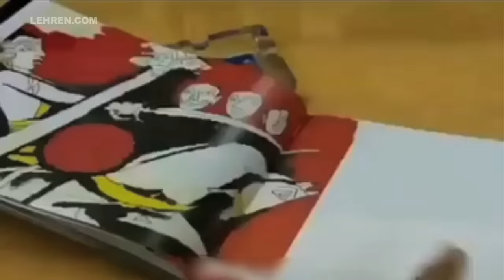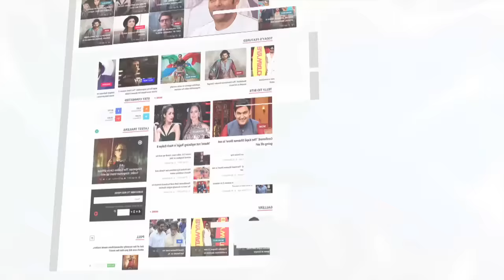Suhana Khan Cutely Shouting At Shah Rukh Khan | Throwback Video | LehrenTV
Suhana khan recently turned 18 and celebrated her birthday with family. A throwback video of Suhana shouting at dad Shah Rukh Khan is going viral on the internet where the young one is looking adorable. Check out the video.